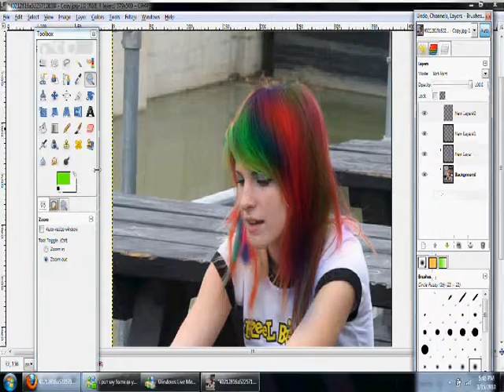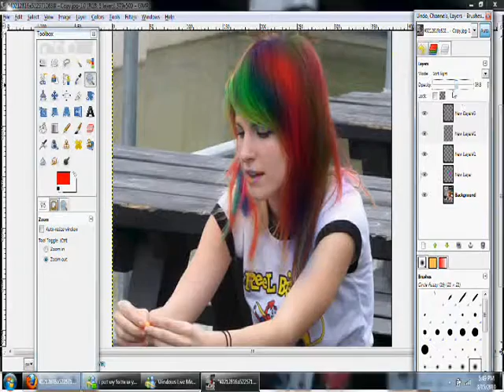Hayley Williams Of Paramore Goes Rainbow (GIMP)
Hayley Williams from Paramore Goes Rain Bow. Haha sorry, this is my least favorite gimp of doing rainbow stuff, but enjoy!!
Song- That's what you get by Paramore